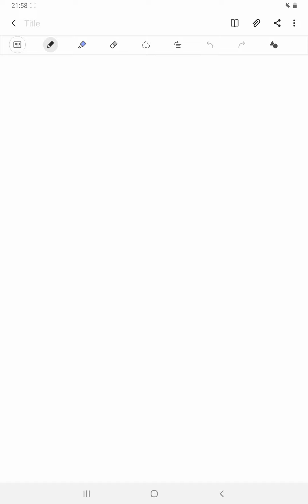Pole skalarne i wektorowe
Skalar, wektor, pole skalarne, rozkład temperatury jako przykład pola skalarnego, pole wektorowe, rozkład wektorów prędkości w rzece jako przykład pola wektorowego, wir.